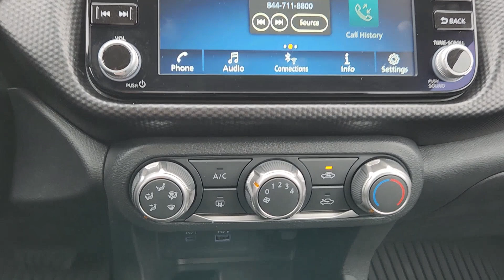2024 Nissan Kicks Granbury, Fort Worth, Dallas, Weatherford, Cresson N480109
Electric Blue Metallic New 2024 Nissan Kicks SV available in 4601 E US HWY 377, Granbury, Texas at Granbury NIssan. Servicing the Granbury, Fort Worth, Dallas, Weatherford, Cresson, TX area.

Granbury Nissan
4601 E US Hwy 377

Electric Blue Metallic 2024 Nissan Kicks SV FWD CVT with Xtronic 1.6L 4-Cylinder DOHC 16V This 2024 Nissan Kicks comes equipped with ** Bluetooth ** Alloy Wheels ** Keyless Entry ** USB Port.brbr3.93 Axle Ratio 4-Wheel Disc Brakes 6 Speakers ABS brakes Air Conditioning Alloy wheels AM/FM radio: SiriusXM Apple CarPlay/Android Auto Auto High-beam Headlights Blind Spot Warning Brake assist Bumpers: body-color Carpeted Floor Mats w/Cargo Mat Cloth Seat Trim Driver door bin Driver vanity mirror Dual front impact airbags Dual front side impact airbags Electronic Stability Control Front anti-roll bar Front Bucket Seats Front Center Armrest Front reading lights Front wheel independent suspension Fully automatic headlights Heated door mirrors Illuminated entry Knee airbag Low tire pressure warning Occupant sensing airbag Outside temperature display Overhead airbag Panic alarm Passenger door bin Passenger vanity mirror Power door mirrors Power steering Power windows Radio data system Radio: AM/FM Audio System Rear Parking Sensors Rear reading lights Rear side impact airbag Rear window defroster Rear window wiper Remote keyless entry Roof rack: rails only Speed control Splash Guards Grain (4 Piece) Split folding rear seat Sport steering wheel Steering wheel mounted audio controls Tachometer Telescoping steering wheel Tilt steering wheel Traction control Trip computer Variably intermittent wipers and Wheels: 17 Alloy (5-Hole) 31/36 City/Highway MPGbrbrbrMarch on down and get acquainted with our staff! Were located just off of HWY 377 IN Granbury TEXAS. We proudly serve Granbury Fort Worth Dallas Plano White Settlement Weatherford Hurst Arlington and Benbrook Stephenville Camanche Brownwood Cisco Cleburne Alvarado Burleson Mansfield Meneral Wells Abilene.